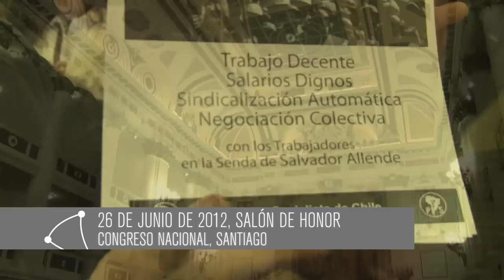Homenaje al ex Presidente de la República, Salvador Allende Gossens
Al cumplirse 104 años del natalicio del ex mandatario y ex senador, la Presidencia del Senado, en conjunto con la Fundación Salvador Allende, organizaron un acto de conmemoración en su memoria en el Salón de Honor del Congreso Nacional, en Santiago.